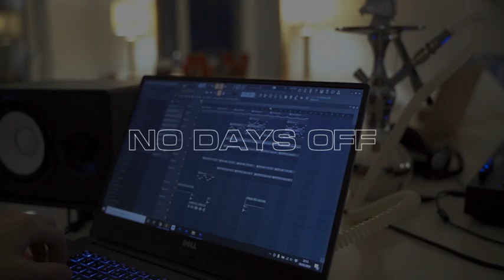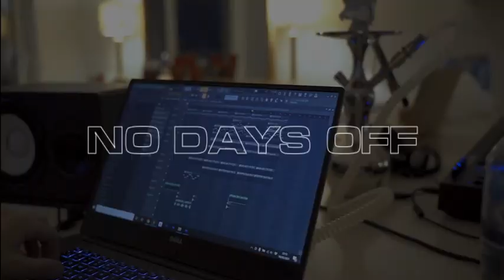(SOLD) Lil Baby x MoneyBagg Yo Type Beat 2021 "No Days Off" Hard Melodic Instrumental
⇴Buy this Beat (Instant Delivery)💰 SOLD

Lil Baby x MoneyBagg Yo Type Beat 2021 "No Days Off" Hard Melodic Instrumental